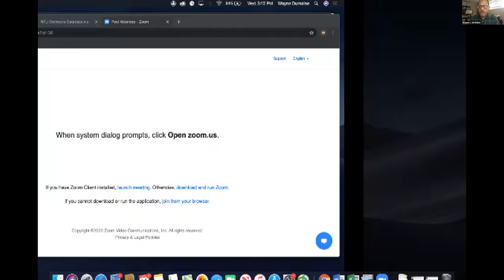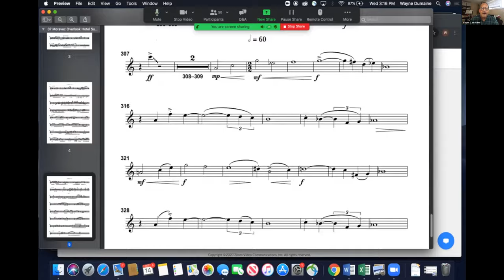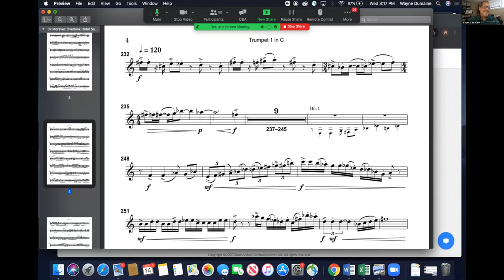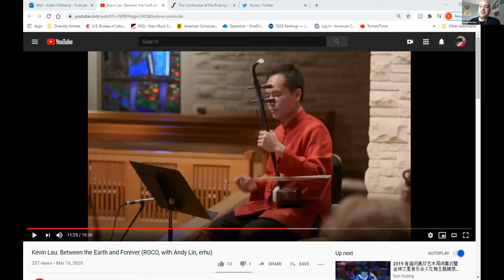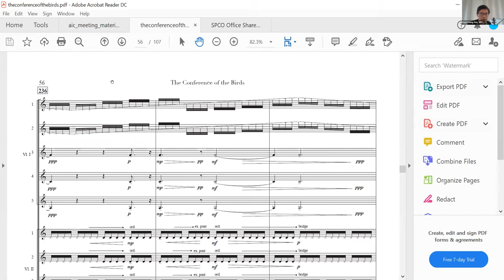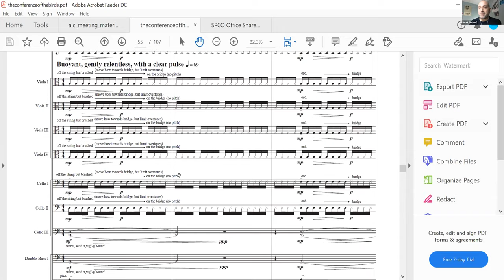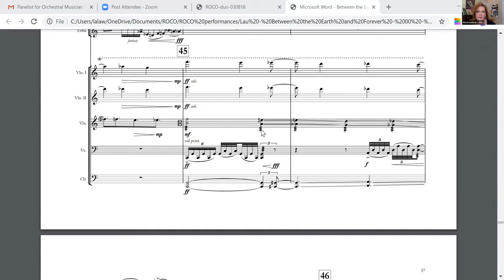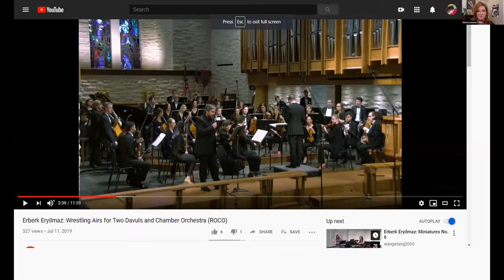Orchestra Musicians Roundtable - Professional Development Webinar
Join seasoned orchestral musicians as they speak about their experiences with living composers and new orchestral music. They’ll touch on topics of effective communication between composers and musicians in a variety of ways, including parts writing, email/remote communication, and in-person working sessions. ACO Artistic Director Derek Bermel will moderate the panel of musicians and Q&A with the audience.

Co-presented by ACO and American Composers Forum

Panelists:

Wayne Dumaine, trumpet, ACO

Kyu-Young Kim, violin & Artistic Director, Saint Paul Chamber Orchestra

Alecia Lawyer, oboe & Artistic Director, ROCO